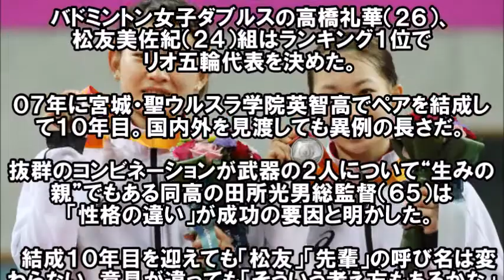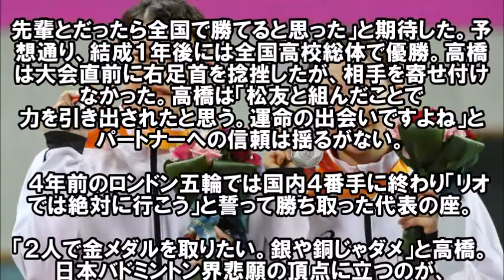【徹底解剖】バトミントン「タカマツ」ペア強さの秘密を恩師が解明！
【徹底解剖】バトミントン「タカマツ」ペア強さの秘密を恩師が解明！強さの秘密

日本史上初めてとなるバトミントンペア金メダル
その金メダルをとったのが、タカマツペア！

そのコンビ愛は、高校時代から培われたようです。

リオ五輪《バドミントン》栗原文音 人気炎上❗美人アスリートに視線が集まった。タカマツ・ペアも人気沸騰！